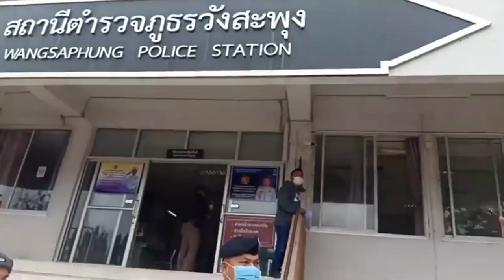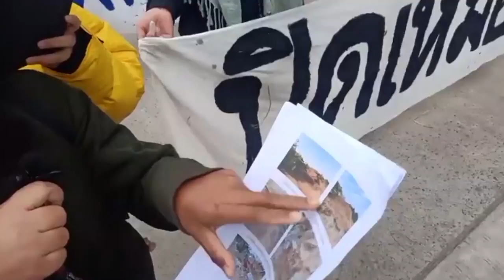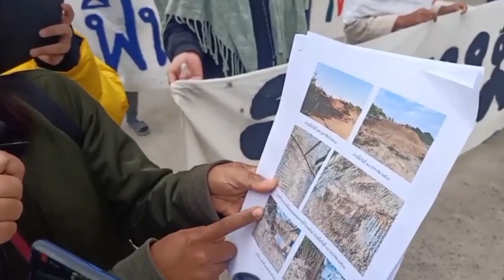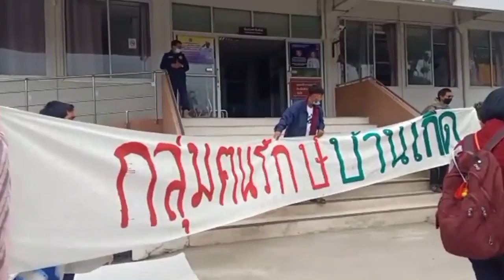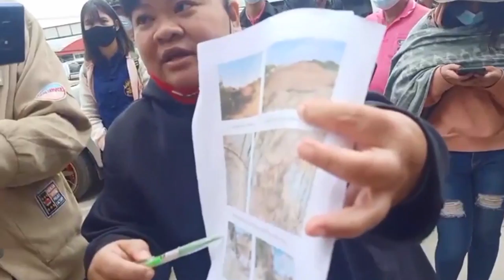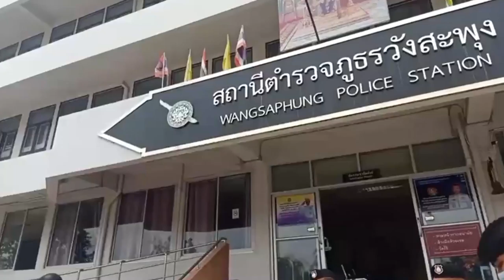"ฅนรักษ์บ้านเกิด" ยื่นหนังสือ สภ.วังสะพุง คุ้มครองนักปกป้องสิทธิ | 12 ม.ค. 64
12 ม.ค. 64 เวลา 09.00 น. กลุ่ม ฅนรักษ์บ้านเกิด 6 หมู่บ้าน ยื่นหนังสือต่อผู้กำกับสภ.วังสะพุง อุตสาหกรรมจังหวัด สำนักงานพิทักษ์ทรัพย์ และผู้ว่าราชการจังหวัดเลย เรียกร้องให้มีมาตรการคุ้มครองความปลอดภัยนักปกป้องสิทธิหลังกลุ่มชายฉกรรจ์คุกคาม และหาแนวทางป้องกันการลักลอบขนแร่และสินทรัพย์เถื่อนที่เหมืองทอง อ.วังสะพุง จ.เลย เหมืองแร่เมืองเลย ขณะเดียวกันช่วงบ่ายของวันนี้ ตำรวจสภ.วังสะพุง เข้าไปติดตั้งตู้แดงใบใหม่ที่บริเวณปากทางเข้าเหมืองทองคำ และจัดกำลังเจ้าหน้าที่ตำรวจเข้ามาดูความปลอดภัยในพื้นที่เพิ่มเติมด้วย

อย่างไรก็ตามในช่วงค่ำเกิดเหตุเจ้าหน้าที่ฝ่ายปกครอง ลูกจ้าง กอ.รมน. ใช้อาวุธปืนยิง 1 นัดใกล้จุดที่มีชาวบ้านปักหลักเฝ้าปากทางเข้าหมู่บ้าน ป้องกันการลักลอบขนสินแร่ อย่างไรก็ตามไม่มีผู้ได้รับบาดเจ็บหรือเสียชีวิต